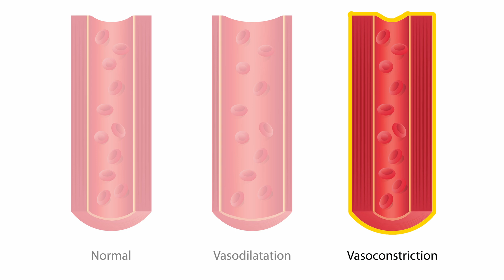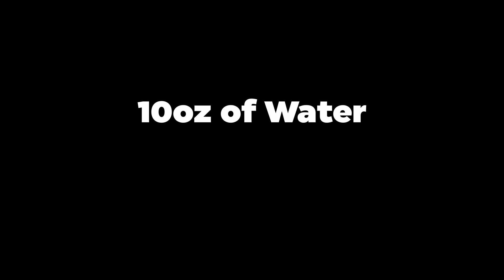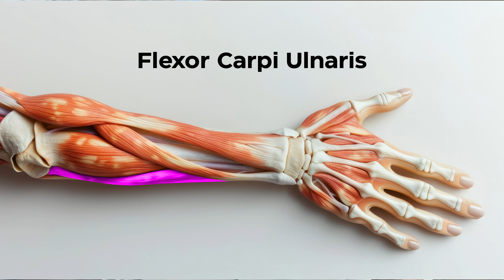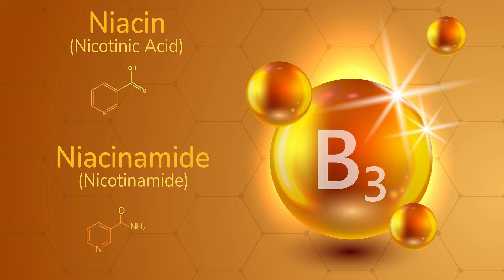I Didn’t See Results Until I Gave This Up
Caffeine is everywhere — but if you're trying to recover from MS, it could be holding you back.
In this video, I break down how caffeine interferes with remyelination and what happened when I cut it out for 6 months.
My walking improved. My forearm strength came back.
And I believe real recovery — even from hemiparesis — is possible.

🔄 What to drink instead
⚡ How Niacin supports healing
🧠 Why clearing myelin debris is step one in MS recovery

📍 Pinned Comment:
Have YOU tried quitting caffeine? What changed? Let's compare notes — I'm reading every comment.